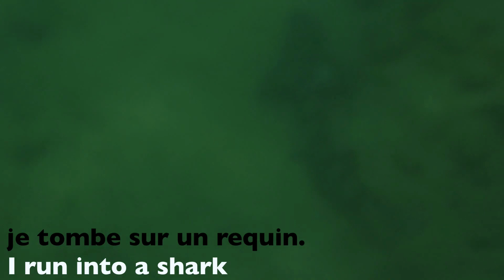Mon voyage sur l'île de Santa Cruz / My trip to Santa Cruz Island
Watch my free webinar and start your journey to French fluency today
Become Fluent in French with the former private French tutor of top Hollywood celebrities.